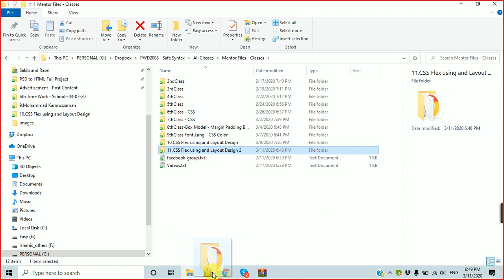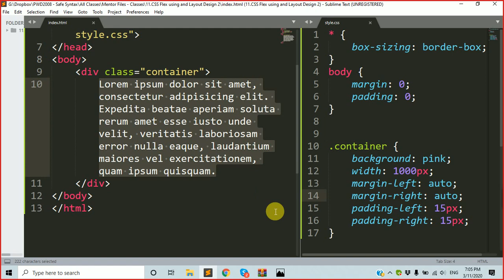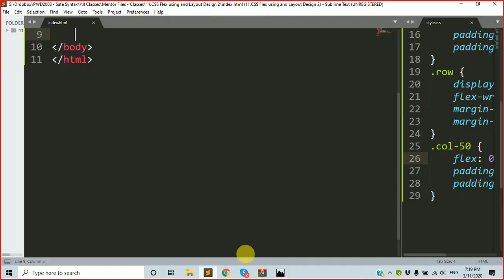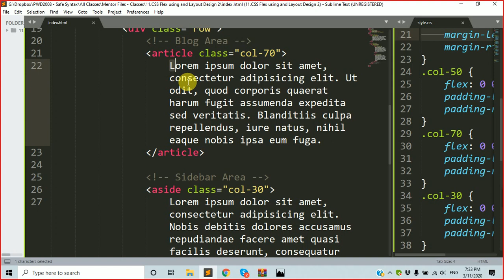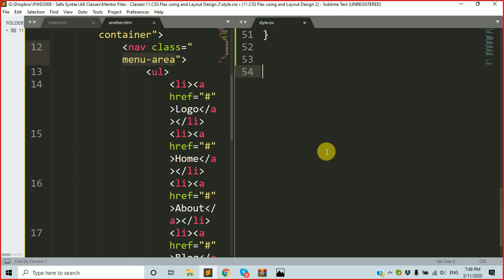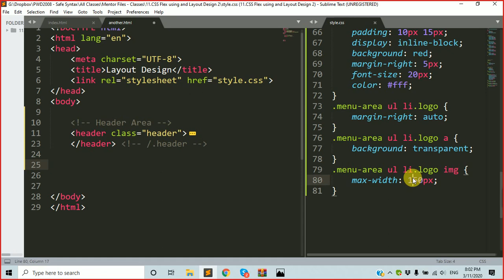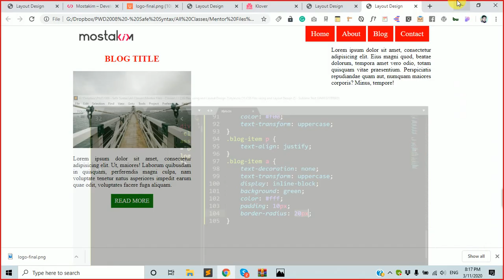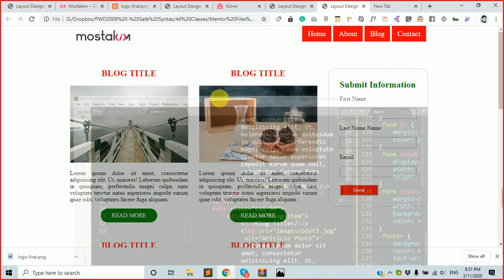Flexbox ব্যবহার করে Layout Design এবং Web Design করার Standard পদ্ধতি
Flexbox Layout
Flex Property
Wrapping
Flex, grow, shrink, basis
Layout Design
Basic Web Design
Standard

আপনার ওয়েব সাইট তৈরি করতে, ট্রেইনিং করতে  অথবা যে কোন প্রয়োজনে আমাদের পাবেন:

Safe Syntax
▪️104 Haji Ismail Road (Near Khalil Chamber), Sheikh Para, Sonadanga, Khulna 9100

Slider Revolution Tutorials
👨‍🦱 Mentor: G M Mostakim Billah Rasel